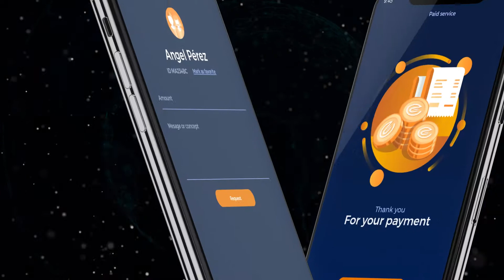Uulala Impact Video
The Uulala Story.